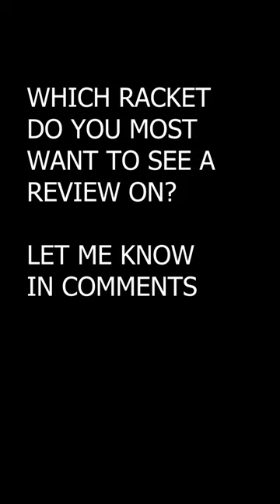Rapid Review of 3 Rackets | Head Speed Pro, Head Gravitry Pro, Pure Aero 98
Hitting with the machine can actually tell you a lot more about a racket than you might think.

Toroline's Wasabi is also amazing and it's in my Gravity right now!